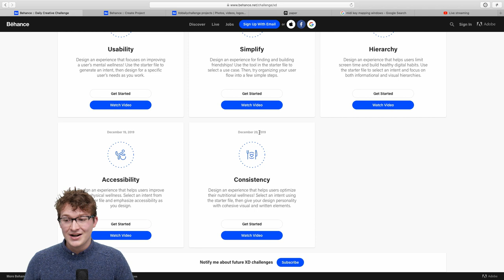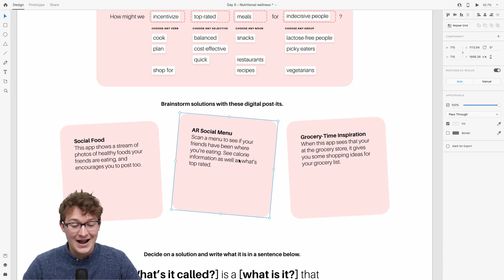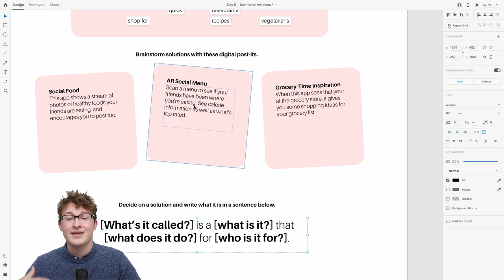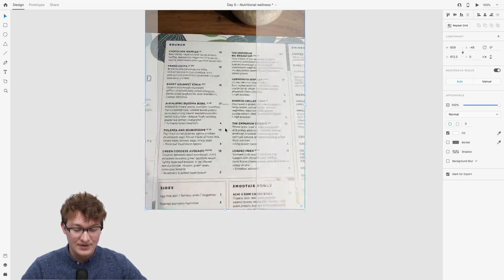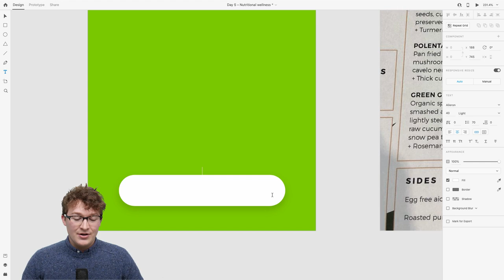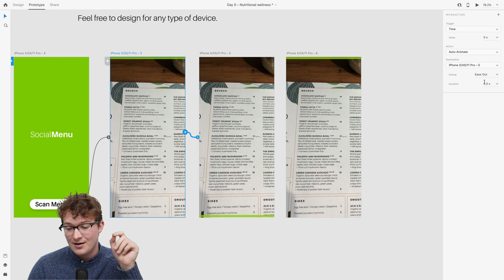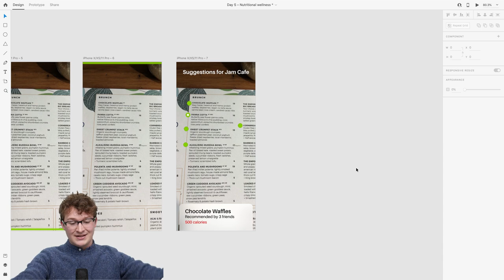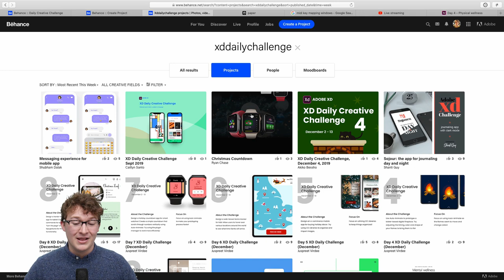Adobe XD Daily Creative Challenge - Consistency | Adobe Creative Cloud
Challenge: Design an experience that helps users optimize their nutritional wellness! Select an intent using the starter file, then give your design personality with cohesive visual and written elements.

Join your host every morning at 11:30am PT to learn how to approach each challenge using Adobe XD. Complete 9 challenges by Friday, December 20th and you’ll be on your way to sharpening your skills. Get your questions answered, see what the community is creating and get feedback on your work - see you there!